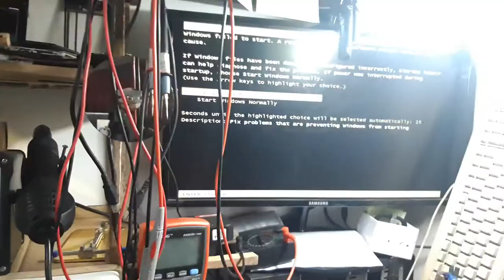DELL Optiplex 780 - No Display, Cleaning, How to repair DELL Computer